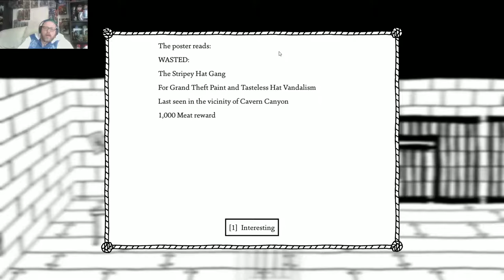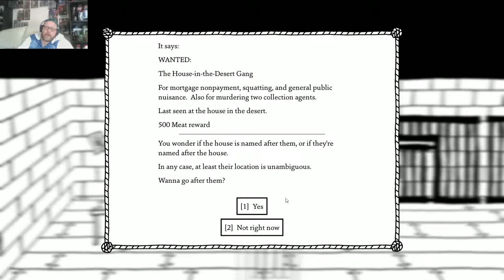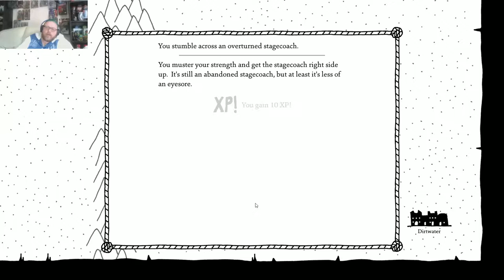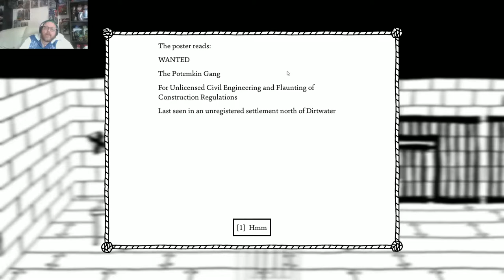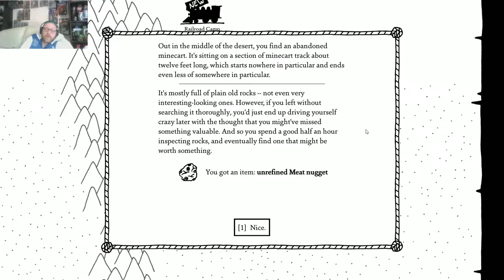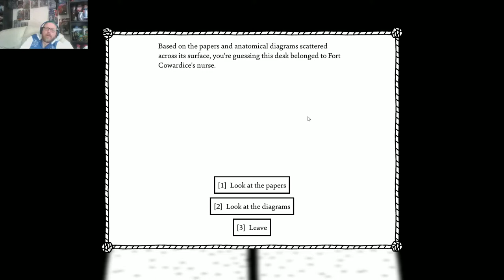West of Loathing #3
via XSplit